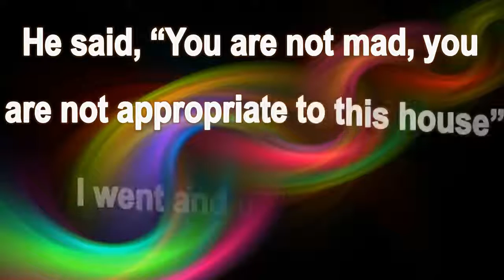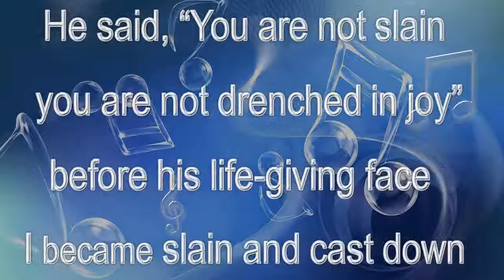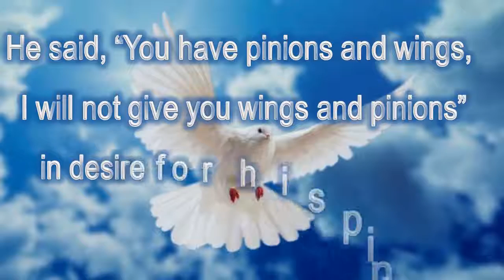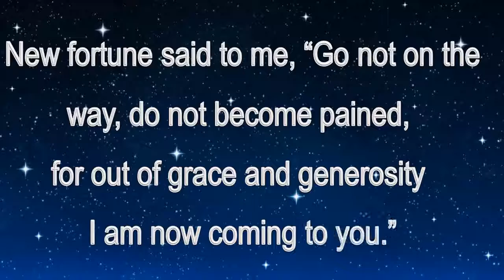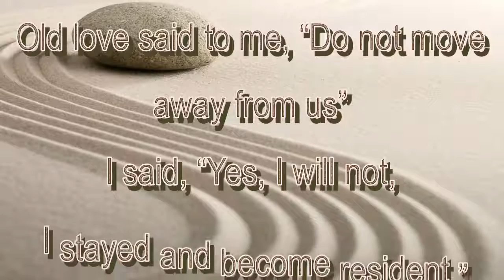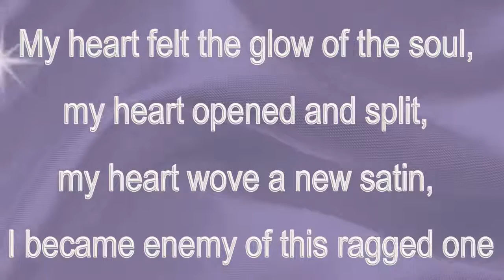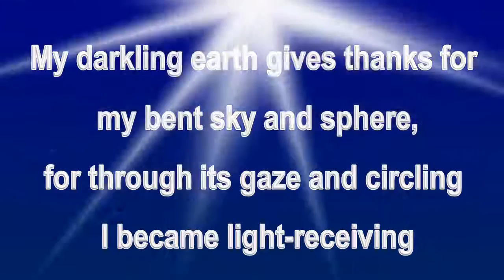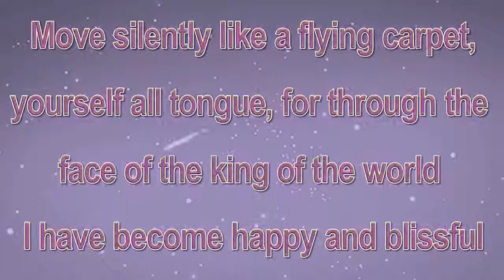I was dead I became alive – Mevlana Jalaluddin Rumi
I was dead, I became alive; I was weeping, I became
laughing; the power of love came, and I became everlasting
power
(1)Qibla : is the direction of Prayer for Muslims
(2)Sheikh : is a chief or religious leader

Translation from Mystical Poems of Rum, Translated by A.J. Arberry with few modification.
power.
My eye is satiated, my soul is bold, I have the heart of a

lion,I have become shining Venus.
He said, “You are not mad, you are not appropriate to this
house”; I went and became mad, I became bound in
shackles.
He said, “You are not intoxicated; go, for you belong not to
this party”; I went and became intoxicated, I became

overflowing with joy.
He said, “You are not slain, you are not drenched in joy”;
before his life-giving face I became slain and cast down.
He said, “You are a clever little man, drunk with fancy and
doubt”; I became a fool, I became straightened, I became
plucked up out of all.
He said, “You have become a candle, the qibla of this

assembly”;
I am not of assembly, I am not candle, I have become
scattered smoke.
He said, “You are shaikh and headman, you are leader and
guide”; I am not a shaikh, I am not a leader, I have become
slave to your command.
He said, “You have pinions and wings, I will not give you
wings and pinions”; in desire for his pinions and wings I

became wingless and impotent.
New fortune said to me, “Go not on the way, do not become
pained, for out of grace and generosity I am now coming
to you.”
Old love said to me, “Do not move from away from us”; I said,
“Yes, I will not, I stayed and become resident.”
You are the fountain of the sun, I am the shadow of the

willow;
when You strike my head, I become low and melting.
My heart felt the glow of the soul, my heart opened and
split, my heart wove a new satin, I became enemy of this

raggedone.
The form of the soul at dawn swaggered insolently; I was a
slave and an mule-driver, I became king and lord.
Your paper gives thanks for your limitless sugar, for it came
into my embrace, and I dwelt with it.
My darkling earth gives thanks for my bent sky and sphere,
for through its gaze and circling I became light-receiving.
The sphere of heaven gives thanks for king and kingdom and
angel, for through his generosity and bounty I have become
bright and bountiful.
The gnostic of God gives thanks that we have outraced all;
above the seven layers I have become a shining star.
I was Venus, I became the moon, I became the two hundredfold
sky; I was Joseph, henceforth I have become the multiplying

Joseph.
Famous moon, I am yours, look upon me and yourself, for
from the trace of your smile I have become a smiling flower

garden.
Move silently like a flying carpet, yourself all tongue, for
through the face of the king of the world I have become happy
and blissful.
مرده بدم زنده شدم گریه بدم خنده شدم
دولت عشق آمد و من دولت پاینده شدم